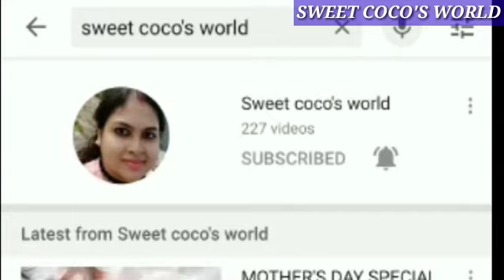TASTY DIET FOOD FOR ALL FITNESS FREAKS || SOOJI UPMA RECIPE || চটজলদি ও সুস্বাদু সুজি উপমা রেসিপি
⏺ INGREDIENTS
1. SUJI(SEMOLINA) - 2 CUPS
2. CHOPPED ONION -1 MEDIUM SIZE
3. CHOPPED CARROT - 1 MEDIUM SIZE
4. GINGER SLICED
5. CHOPPED GREEN CHILLI
6. CHOPPED CORIANDER LEAVES
7. MUSTARD SEEDS
8. SALT
9. SUGAR
10. REFINED OIL
11. WATER AS REQUIRED